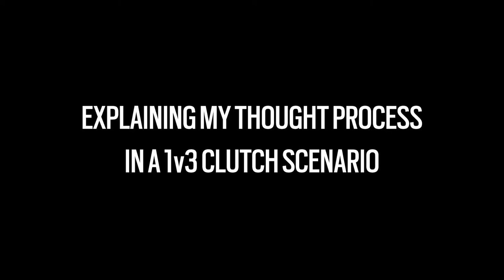How To Clutch | A Filthy Casual's Perspective...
This video isn't meant to be taken too seriously or as the end-all-be-all of clutching advice, I'm aware I have basically no authority to tell people how they should play clutches but I've personally found these ideas to help me in clutch situations. Hopefully these simple ideas can help you as well!